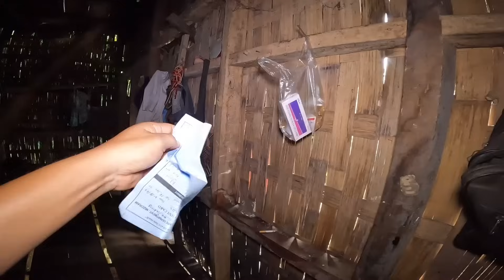Biangnotea BNTA in entir Result leh a behbawm